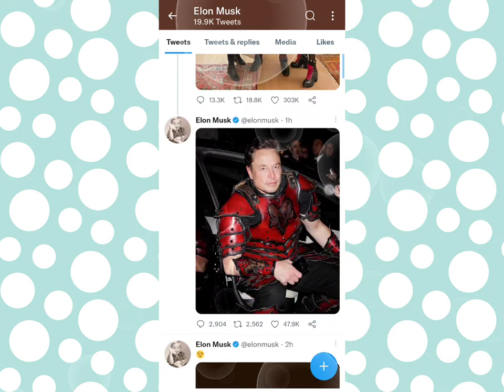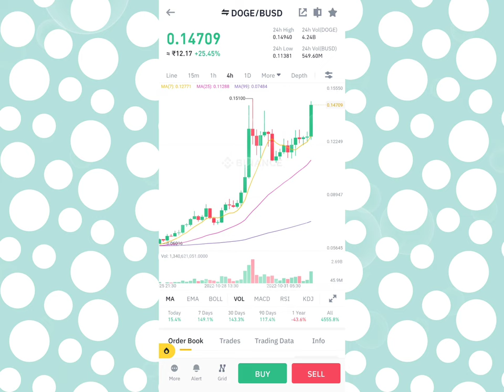ELON MUSK के ट्वीट ने फिर से पंप करवा दिया dogecoin को 😲 || इसकी प्राइस कहा तक जाएगी Doge price 2022